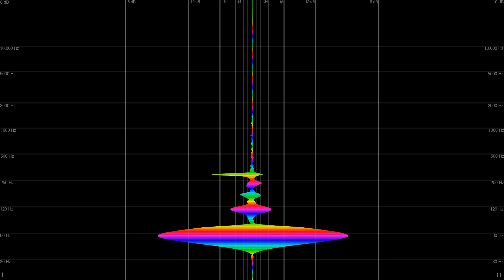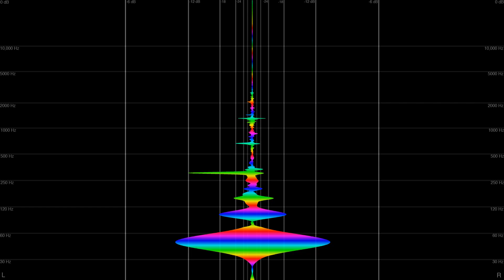Jon Olav - Stupid